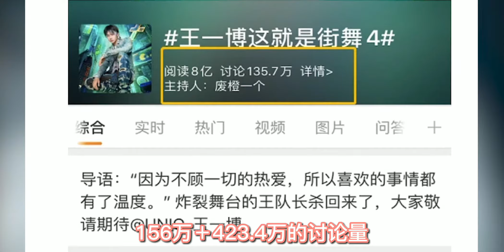王一博：一个用实际行动“打脸”，那些年“质疑”过他的人